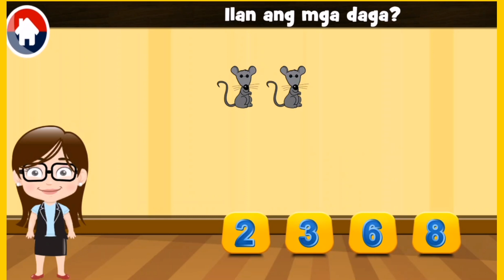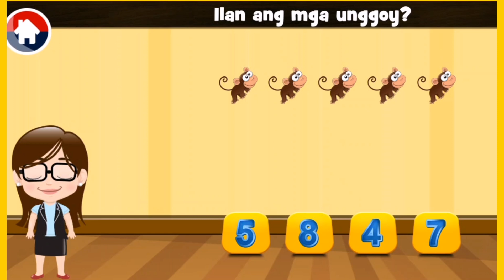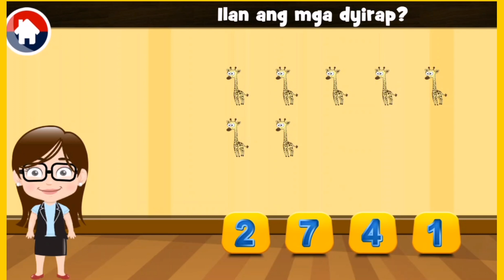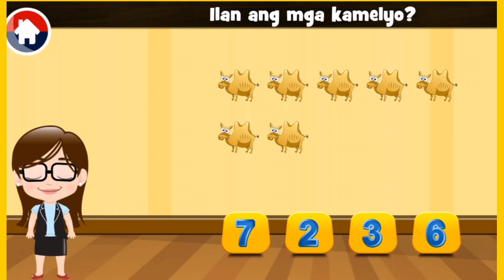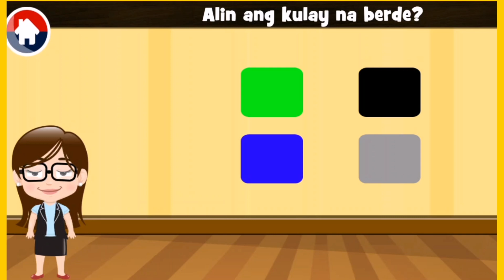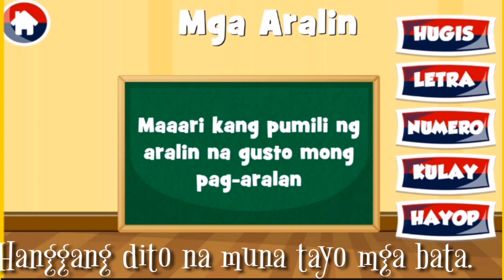MGA ARALING PAMBATA || HUGIS, LETRA, NUMERO, KULAY, HAYOP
This video is all about shapes, letters, numbers, colors and animals.